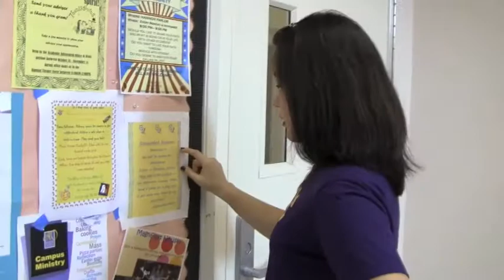Central RAP 2011 - MSMC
Mount St. Mary's College Central RAP 2011 Video

It was a normal day, we were normal students.
Until... the "ring" chosen us.
We are. CHOSEN ABOVE ALL OTHERS
We are RESIDENT ASSISTANTS.

In the brightest day, in the darkest night
No evil shall escape the RA's site
Let those who try to stop what's right
Beware our power... the Green Lantern's LIGHT

"To Be Chosen Above All Others"